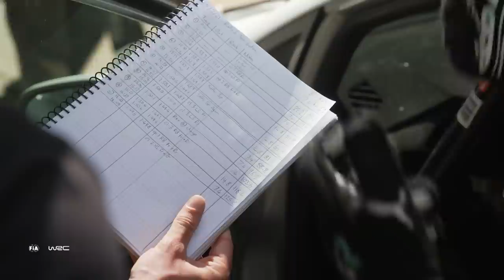Molly Taylor ahead of WRC comeback at Rally Estonia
Australian rally driver Molly Taylor will be back in the WRC with an M-Sport Ford Fiesta (Rally3) starting at Rally Estonia (15 - 18 July 2021)!